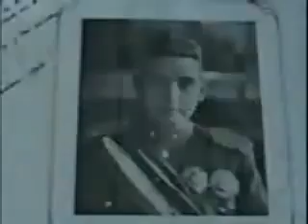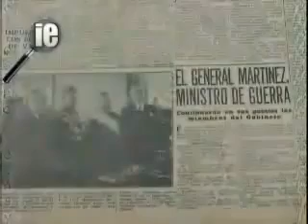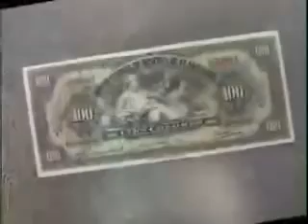El general Martínez, El mito y el hombre II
Vídeo que trata sobre el mandato del Presidente Martínez y sus actos.